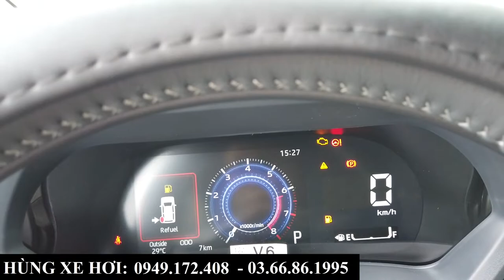Đánh giá chi tiết Toyota Veloz 2022 Bản Top Cao Cấp | Tổng lăn bánh, Trả Góp tại Toyota Bắc Ninh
+ Hotline Tư Vấn: 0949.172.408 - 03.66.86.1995